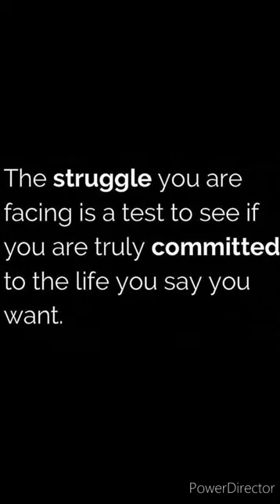Count the cost